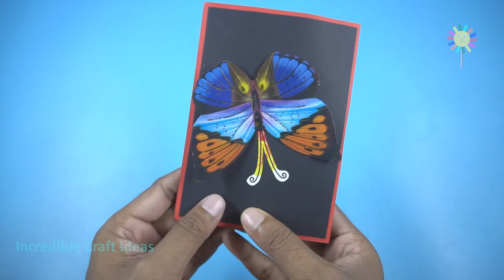How to Make 3D Butterfly Card | DIY 3D Butterfly Card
Today we will show you How to Make 3D Butterfly Card at home. This DIY 3D Butterfly Card is very easy to make and another amazing DIY craft idea made with color paper. It can be a great craft idea to do along.

This DIY 3D Butterfly Card is very simple to make and can be great craft for gifting loved ones. We will try to present you the best incredible craft ideas you can try at home.
Material:
1. Color paper/Model paper
2. Butterfly steaker
3. Glue
4. Color pen etc